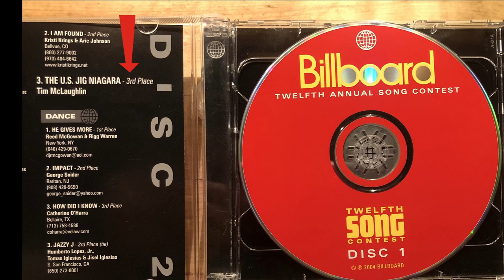U.S. Jig (Brig) NIAGARA and music for The Lost Stories of Erie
A few years ago I wrote a very Irish sounding jig that my wife Kelly and I recorded in our humble, little studio. It placed well in Billboard magazine's song contest. I've added some inspiring images of the Flagship NIAGARA to it and created a video which I hope you'll enjoy. Special thanks to John Baker for the gun drill video and the cool close-up bow photo.  Also thanks to the late Bob Lowry and the Flagship Niagara.